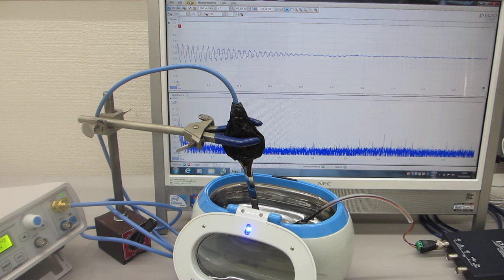超音波洗浄器の音圧測定実験（超音波システム研究所）